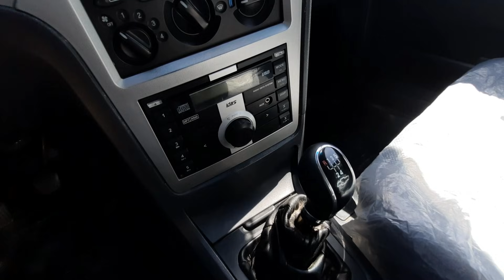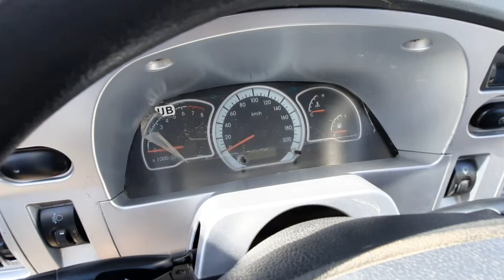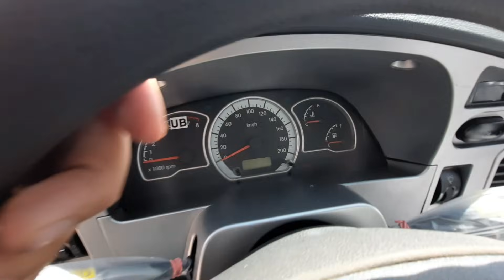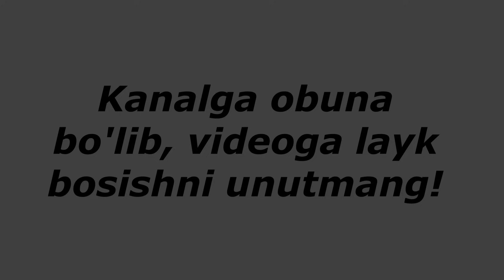НЕКСИЯ 2 Нархлари. . . Карши машина бозори 2021. . .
QARSHI MASHINA BOZORI NARXLARI 2021...

Assalomu Aleykum!

lasetti_jentira_spark_neksiya1​ neksiya 2
jahongiruztoshkent_qozog​'iston_rossiya
avtotuning_zo​'rtv_yangikulgu_rizanova